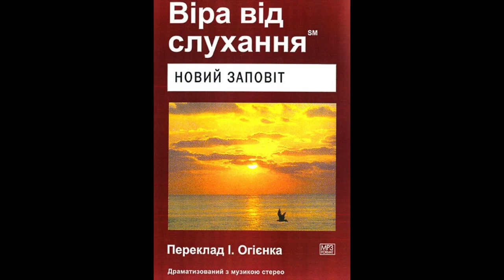Віра від слухання Новий Заповіт До Филип’ян